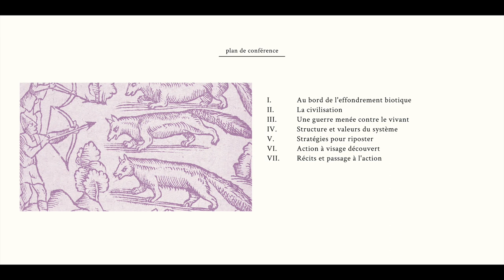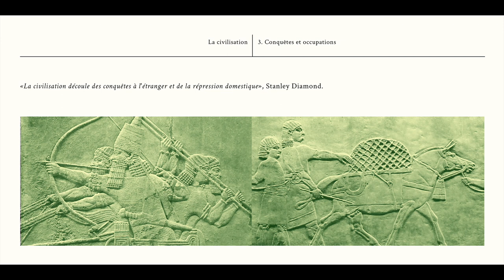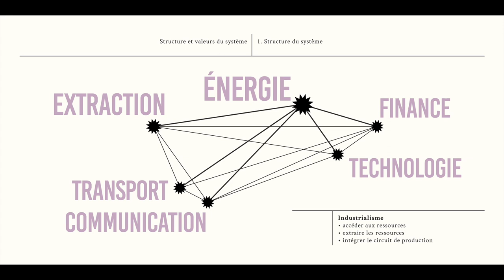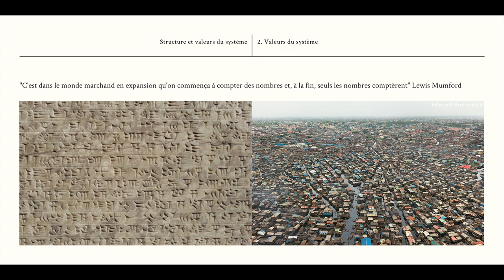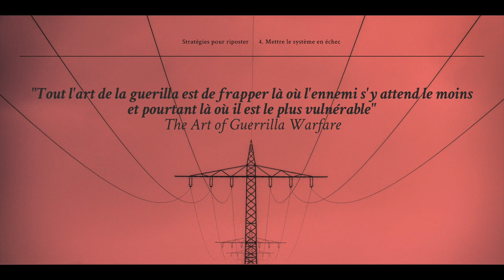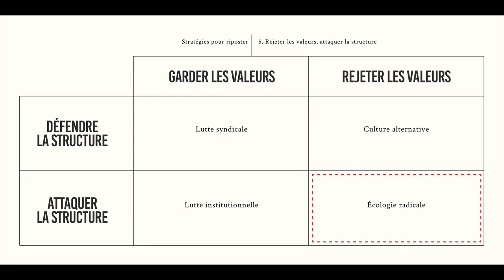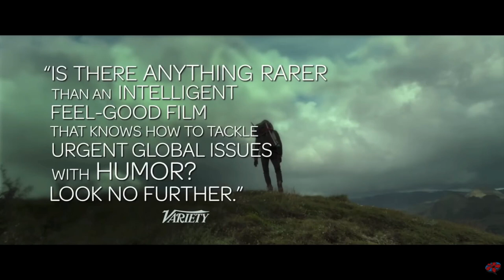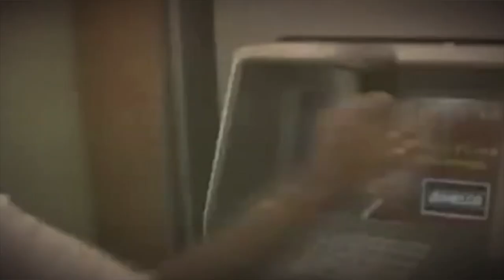Pour une écologie radicale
Retrouvez l'article complet + références + pdf sur le blog floraisons

La culture dominante est en train de tuer la planète. La civilisation industrielle, sa structure et ses valeurs, nous dirige vers l’effondrement biotique. Il est temps pour celles et ceux d’entre nous qui se soucient de la vie sur Terre de commencer à prendre les mesures nécessaires, pour riposter et l’empêcher de détruire tout ce qui vit.

Il s’agira de décentrer le regard, de faire des pas de côté face à l’anthropocentrisme. Alors que les rapports entre l’espèce humaine et la nature se fondent jusqu’ici sur la domination de l’un sur l’autre, il est nécessaire et impératif de mettre fin à cette vision et de retrouver l’harmonie dans le vivant. Dès lors, quelles stratégies pouvons-nous employer ?

La conférence propose d’étudier la complémentarité des luttes et des stratégies pour mettre fin à la civilisation industrielle mortifère. Nous nous attardons sur la désobéissance par l’action directe, car c’est la stratégie la moins visible aujourd’hui dans le mouvement écologiste. Face à l’écocide nous devons reprendre des terres, des rivières, des forêts... Il faut permettre aux enfants de grandir dans une culture qui vit de manière soutenable, ce qui ne peut se produire que grâce à une révolution qui démantèle pièce par pièce la civilisation industrielle.

Serons-nous la génération qui a fait ce qui était nécessaire pour sauver la planète, ou serons-nous la génération qui a gâché notre occasion de changer les choses ?  En résistant, nous écoutons notre colère et passons à l'action pour nous libérer. Nous participons à une aventure humaine, animale, végétale, vivante, créons des groupes affinitaires, de confiance, inclusifs, de façon horizontale pour créer dès aujourd'hui le monde que l'on veut voir demain.

Attention : cette conférence est le fruit d'une réflexion intellectuelle, scientifique, humaine, mais il ne s'agit pas du tout d'un appel à l'action. Tout le contenu présenté ici s'inscrit dans un exercice de pensée virtuel et fantaisiste qui ne vise en aucun cas à faire l'apologie ni à inciter aux actions décrites, qu'elles soient passées, présentes, ou futures.
Crédits supplémentaires : Jonah Mix, Max Wilbert, Dillon Thomson